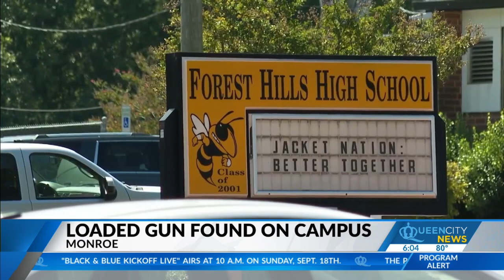Tip from student leads to loaded gun discovered at Monroe Middle School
A tip from a student led administrators to find a stolen loaded gun on the campus of Monroe Middle School Thursday, according to officials. A message from the school’s principal, Dr. Jamar Bellamy, to parents confirmed a student brought the weapon to the campus. Police said the student was a 14-year-old boy. (QCNEWS.COM)